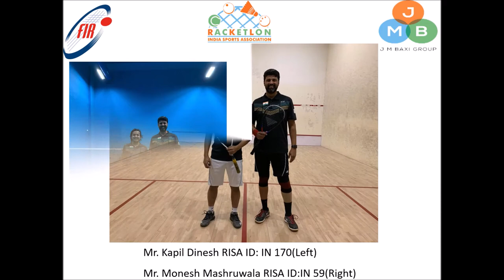Racketlon India Friendly Match 2020 Ahmedabad